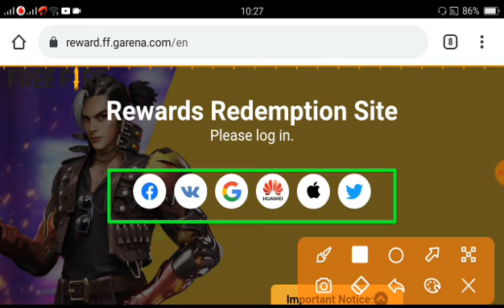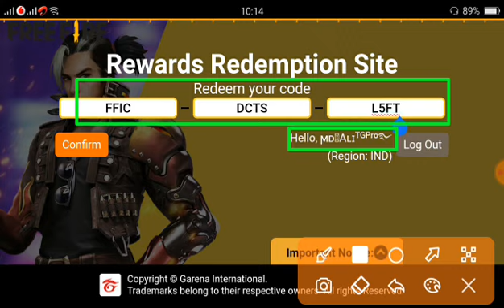HOW TO GET FFIC REWARDS ? FFIC REWARDS CODE - GARENA FREE FIRE | FREE EMOTE, PATE DIAMOND VOUCHER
Hii friends

Freefire India Championship FFIC 2021 Redeem Code || How to Get Free Emote , Rocky Pet ||Redeem Code

1.HOW TO GET FFIC REWARDS ?FFIC REWARDS CODE-Garena free fire

Rewards code - FFICDCTSL5FT

👉 [ Plz Share Your WhatsApp Friends ] 👍

THE GAMING PRO